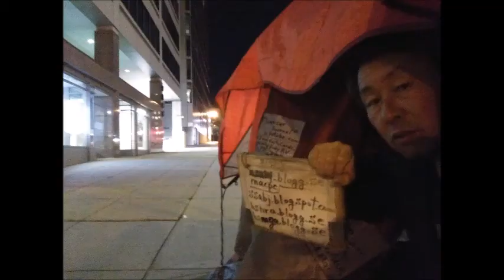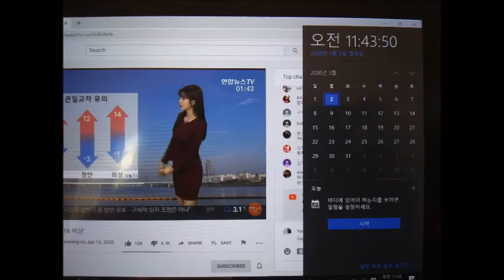Mar 01,02 2020 sun,mon in Starbucks,Washington d c